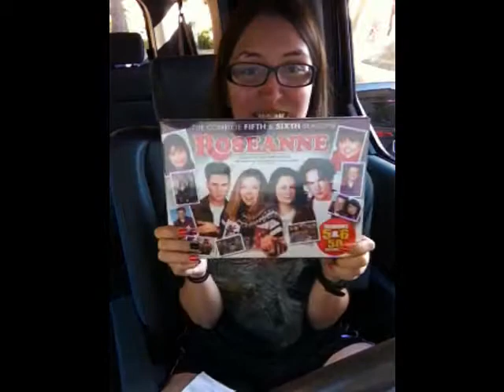VLOGTOBER DAY 31: HAPPY HALLOWEEN and a TARGET HAUL!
DXfangirl18
DXfangirl18.tumblr.com